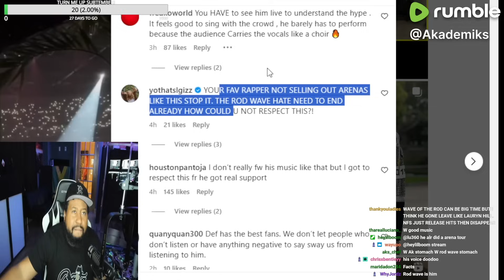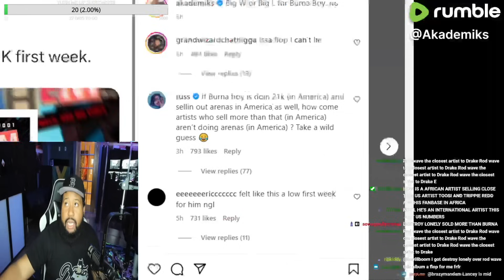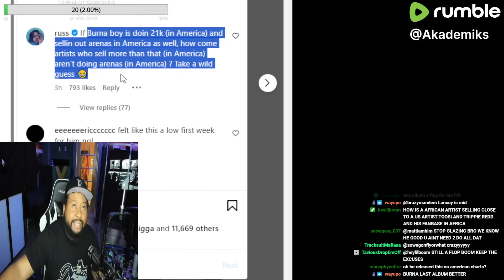W or L? DJ Akademiks speaks on Burna Boy selling 21k units first week with this " I told them" Album